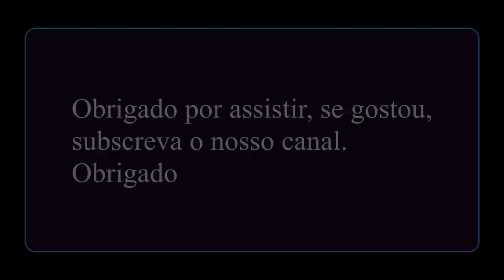Surpresa! Tony Carreira com BARBA BRANCA. Cantor é fotografado triste e abatido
Os editores deste canal e deste vídeo não tem qualquer ligação profissional ou pessoal com Tony Carreira ou respectiva família, e o propósito destes videos é apenas a informação.

Tema do vídeo:

Tony Carreira e a família foram fotografados pela revista Nova Gente e o cantor aparece de barba branca, triste e abatido. Nesta altura, faz 4 meses desde o trágico acidente que tirou a vida a Sara Carreira.

videos direitos de autor: Tony Carreira Instagram, David Carreira e Mickael Carreira Instagram.